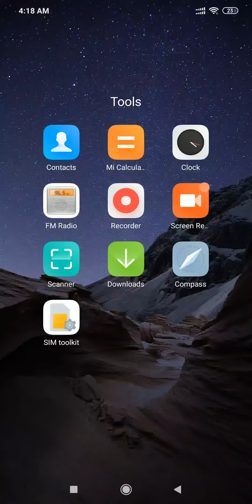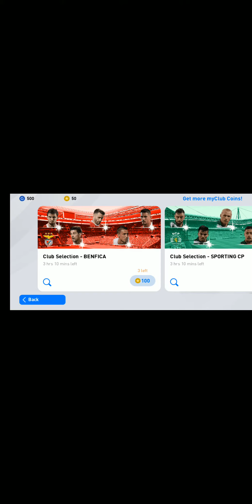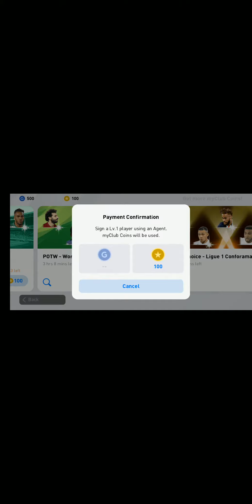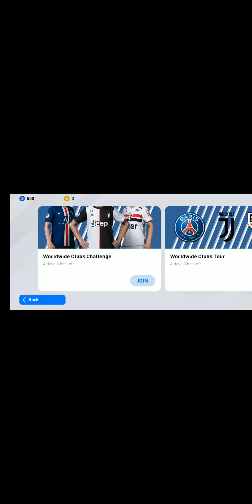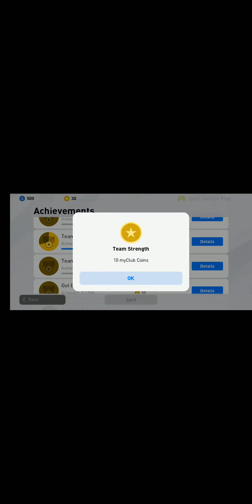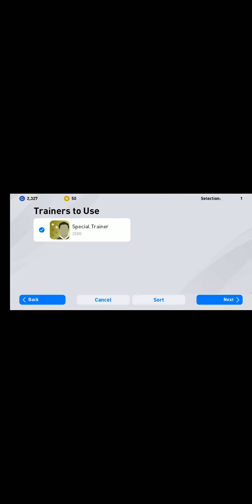Got MO SALAH and VARANE in two openings!!